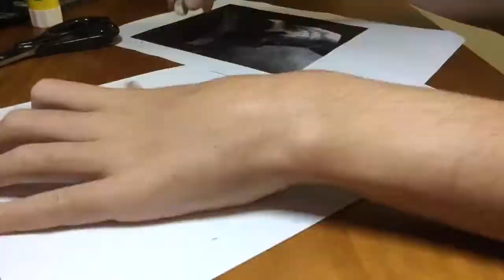Skullduggery Pleasant Drawing